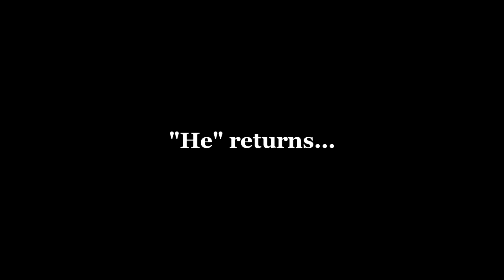Release The (Dark) You ~ A Certain Toaru Raildex AMV Trailer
In March 2013, I made a certain Toaru AMV project: Dark.Inside.
After years of hiatus, I return... with a new AMV project in collaboration
with To Aru Universe fanpage. The sequel of Sisters' episode...
The continuation of Dark.Inside project... Release.The.(Dark).You
Coming 2020.